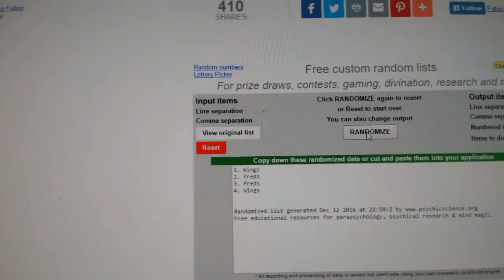C&C #6722 Multi Random